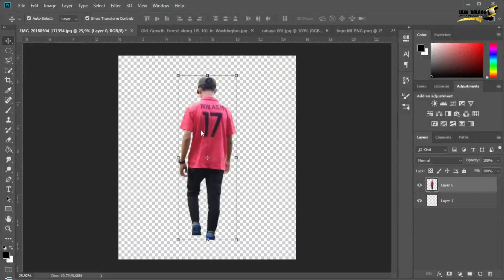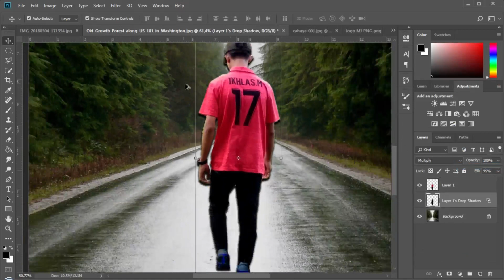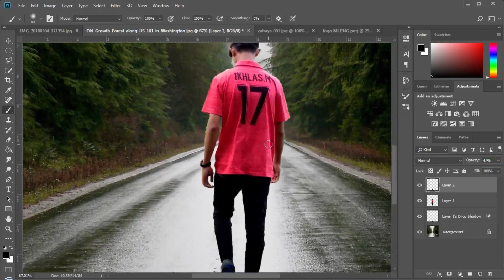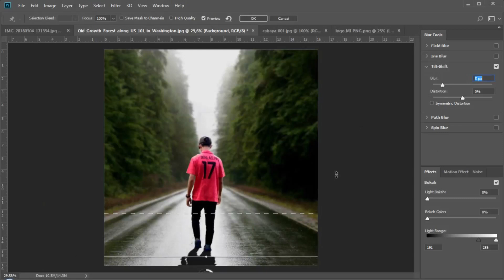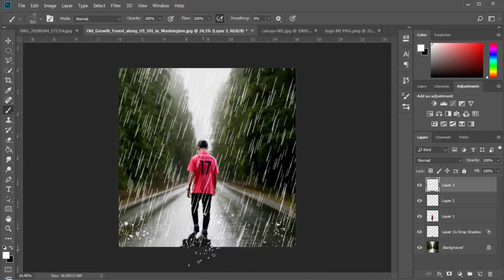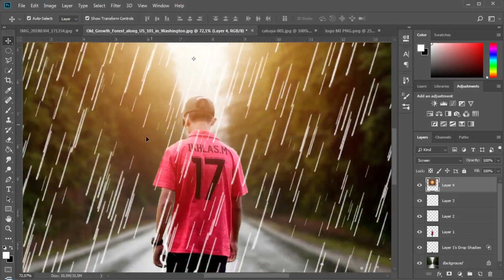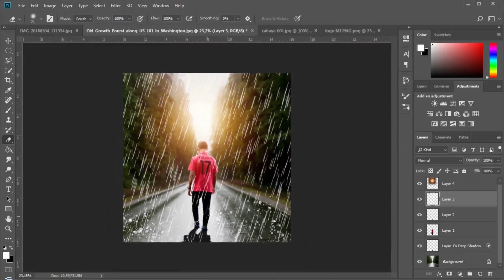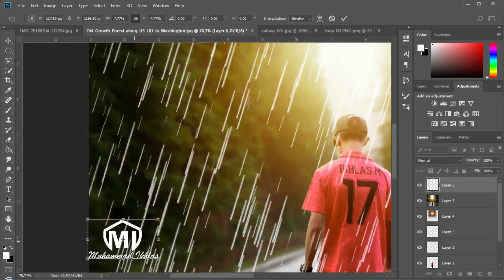cara membuat efect hujan di adobe photo shop cc 2018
video ini menjelaskan cara atau tutorial memberikan efect hujan di adobe photoshop cc 2018